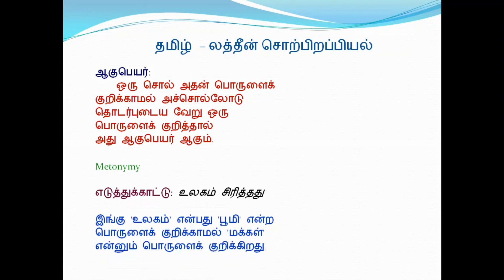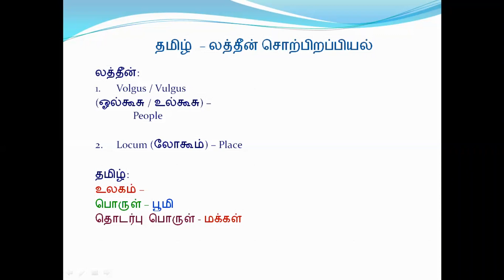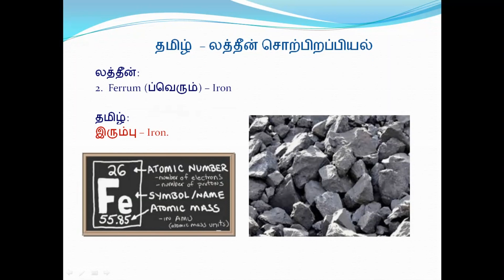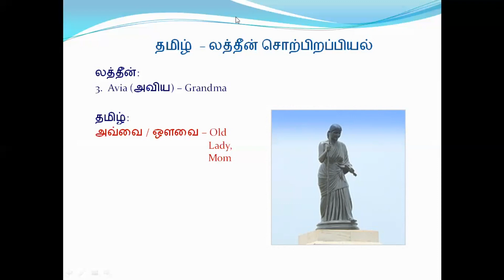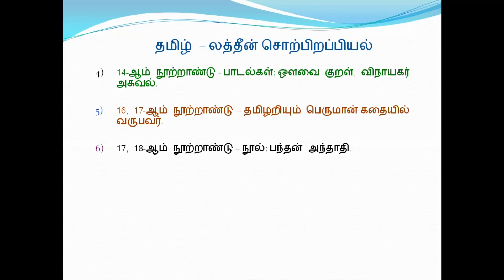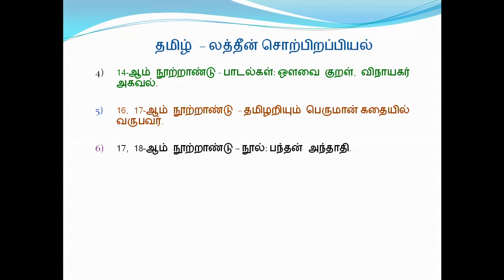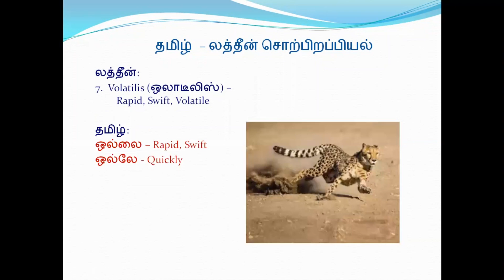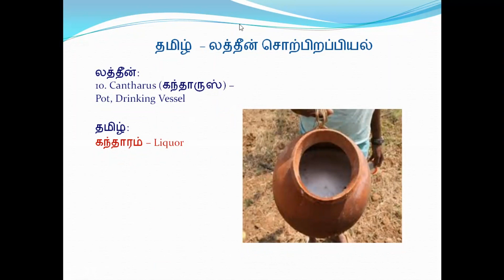தமிழ் - லத்தீன் சொற்பிறப்பியல் பாகம் 3 | Tamil | Tamil - Latin Etymology Part 3 | Evvi | எவ்வி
வணக்கம். நான் எவ்வி. தமிழ் - லத்தீன் மொழிகளில் இருக்கும் சொல் பொருத்தங்களை இங்கே பதிவு செய்துள்ளேன்.

Tamil - Latin Etymology.
This video shares the common words between Tamil and Latin.